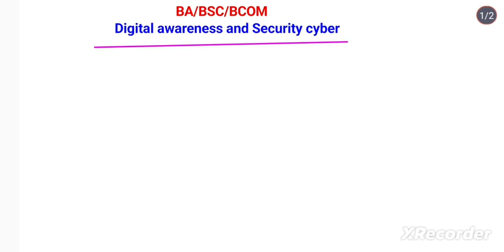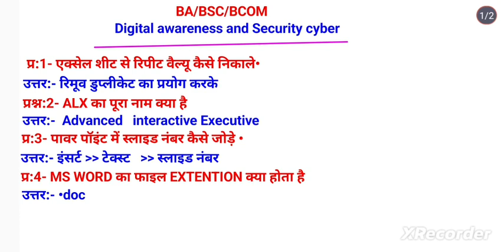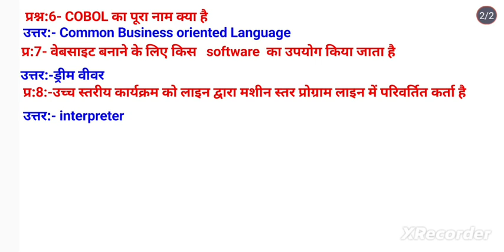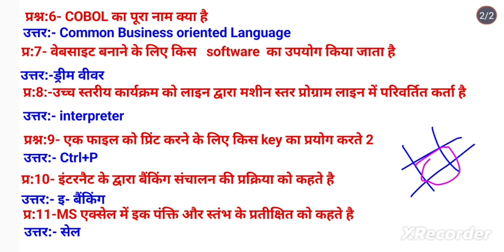645:- BA/ BSC/ BCOM 3rd year # Digital awareness and cyber Security # DR.B.N.MISHRA